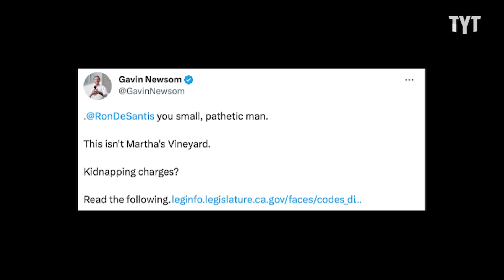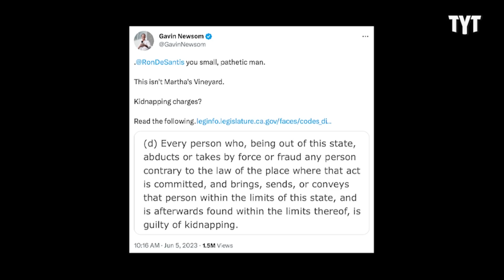Newsom May End DeSantis's 2024 Run With This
After a plane of migrants arrived in Sacramento over the weekend, Governor Gavin Newsom did some digging and guess who he found. Adrienne Lawrence breaks it down on Rebel HQ.